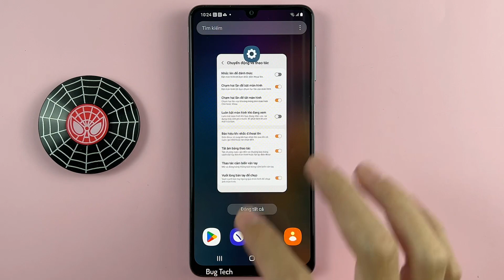Cách chạm 2 lần đánh thức màn hình trên Samsung A22 Android 12